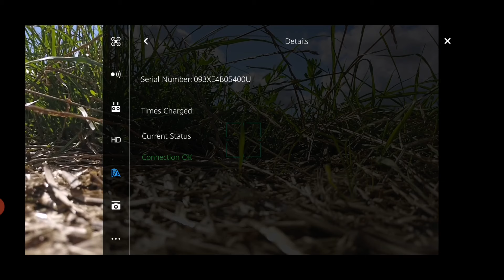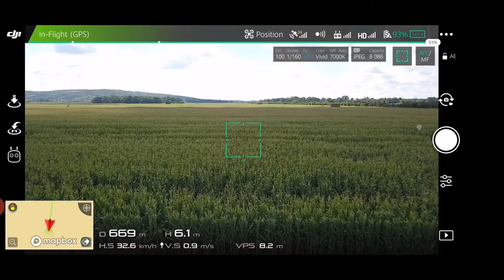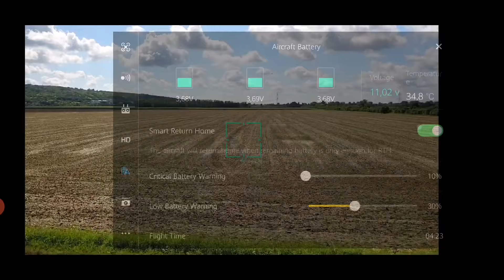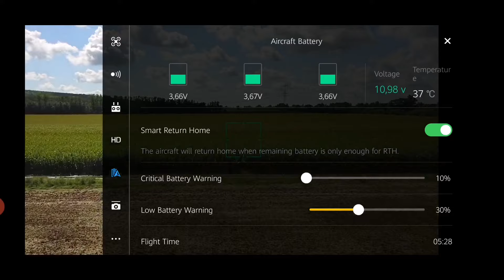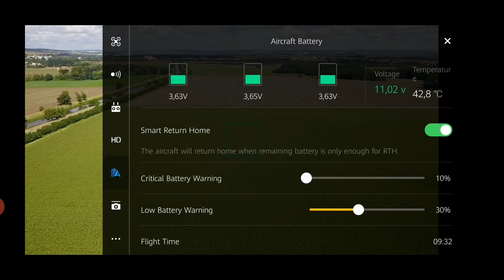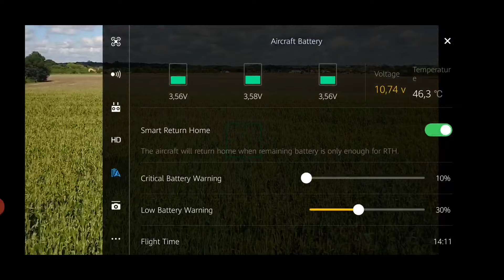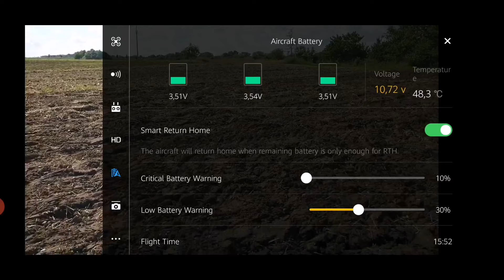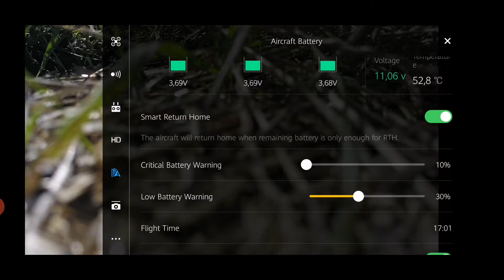DJI Mavic Pro test nafouklé baterie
Před letem nafouklá, ale nevytlačuje se z těla dronu. Nabíjí se na nižší napětí, nedrží ho ke konci letu a více se zahřívá. Je použitelná na let do dálky nad zemí?